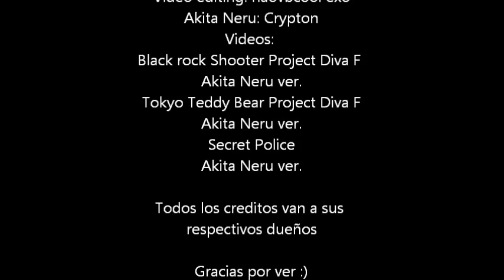I'm just your problem [Adventure Time] Akita Neru FMV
Por favor lee esto antes de comentar

Si activas las anotaciones podrás ver los subtitulos en español.

Hola a todos, bueno os traigo aqui una edicion que he hecho con video de Akita Neru en Project Diva F :D

¿Por que Neru?
Bien, pues porque al escuchar esta canción me recuerda a Neru (dejando de lado la parte de los vampiros, ya que Marceline es una).
Bien, esta canción se la canta Marceline a la princesa chicle (en España) o a la dulce princesa (en Latino America). En este caso podríamos decir que Neru es Marceline y Miku es la princesa chicle.

¿Por que Miku?

Bueno para contestar esta pregunta vamos a repasar un poco a Akita Neru (me he estado informando mucho sobre ella, he buscado en fuentes inglesas porque se encuentra más información).

Akita Neru es un fanmade adoptado por Crypton (la empresa que creo a Miku, Rin, Len, Kaito, Meiko y Luka). Akita Neru nació en un foro por un/una usuario/a que empezó a criticar el software de Miku Hatsune debido a que en 2007 un programa japones etiqueto a los usuarios que utilizaban a Miku como "Frikis del anime que no tienen experiencia laboral estable" esto causo que mucha gente no pudiera encontrar imágenes de Miku en internet y que se eliminara su articulo en la wikipedia japonesa. Hubieron rumores de que todo era culpa de una agencia importante de música japones que estaba en contra del lanzamiento de Miku (ya que al contrario de Meiko y Kaito, Miku tuvo mucha atención cuando salio a la venta). Pero usuarios decían que eso solo era un rumor y comentaban cosas para negar ese rumor, decian cosas como:  "飽 き た, 寝 る. (Me aburrí me iré a la cama.)" O "寝 る, お 前 ら も 寝 ろ よ. (Voy a ir a la cama, usted también debería hacerlo.) De esta forma dejaban claro que les parecía tonto decir que esa empresa había sido la causante de que se borraran imágenes de Miku y todo eso. Sin embargo los internautas te tomaron mal eso de defender a tal empresa y llamaban a aquellos que la defendían "títeres de la agencia". Los internautas empezaron a bromear con estos "titeres" y hicieron un personaje para representarlos, a este personaje lo llamaron Akita Neru (porque los títeres solían decir mucho esa frase eligieron ese nombre para ella). El problema de Miku se soluciono y sus imagenenes y articulos volvieron a esta bien... parece ser que solo fue problema técnico... o eso dicen. Bien la cosa es que Akita Neru ya tenia diseño (ilustrado por Smith Hioka) y en 2008 crypton adopto a Neru.
Neru tiene una personalidad definida (al contrario que muchos vocaloids) ella es una Tsundere, tiene 17 años (son 17 gente, no 19) mide 1'50 m y pesa 38 kg, también supuestamente Neru es más bonita que Miku ya que alguien dijo que no le molestarían todos esos comentarios contra Miku si lo dijera una chica tan o más bonita que Miku (quizas por eso el diseño de Neru es parecido al de Miku). Ok, en fin, Neru es el Fanmade o Fanloid más famoso de vocaloid (junto con Haku). No tiene una voz oficial (lamentablemente) pero suelen usar una versión más aguda de Miku o una versión más grave de Rin (La versión grave de Rin encaja mejor con su personalidad). Entonces, en resumen Neru no es amiga de Miku... pero ¿se la puede considerar una enemiga? Simplemente Miku no le cae bien, también Neru es considerada una Anti-Otaku (recuerden que en Japón ser un Otaku es diferente a ser un Otaku en cualquier otro país, para los japoneses ser un un Otaku es alguien que prefiere el mundo del Anime al mundo real, así que raramente salen de sus casas en resumen en japón los Otakus de verdad son gente aislada de la sociedad). Ahora que sabemos todo eso ya sabemos porque esta canción seria de Neru para Miku, ya que ella no trata a Miku como la Vocaloid numero 1 que es perfecta y que todo el mundo adora~ (Yo estoy de acuerdo con Neru en este aspecto, adoro a Miku sin embargo aveces la sobre valoran demasiado).

También este vídeo es para toda esa gente que odia a Neru... yo respeto los gustos de los demás pero ¿de verdad hace falta odiarla? puede no gustarte sin embargo odiarla es demasiado. Sobretodo odiarla por que no te guste que la emparejen con otros vocaloid tipo Kaito, Len o cualquier otro. A mi no me gustan algunas parejas de vocaloid pero no por eso odio a las personas que hacen o conforman esa pareja :v es decir, eso es superficial y en cierto modo... incluso egoísta  ya que no respetas los gustos de los demás si no son los mismos que los tuyos. En fin, espero que os haya gustado la edición y por favor no me preguntes por el capitulo 8 de "Cosas de chicas" estoy trabajando en él y me faltan unas pocas escenas para acabarlo ^-^ Gracias por leer todo esto jejej :)